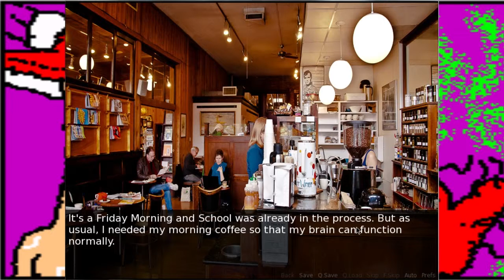Basement Quality DateNight2016 - Caging Me Softly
Nathan, Pat, and Taha could eat a peach for hours.

Killing me won't bring back your goddamn honey.